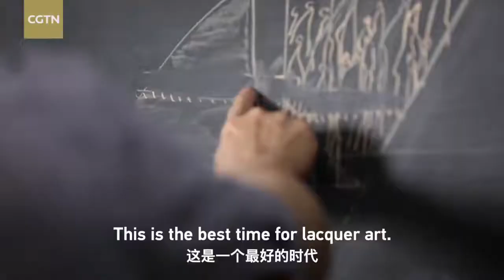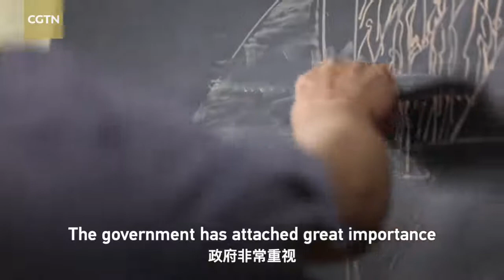【向海而榮：海上絲綢之路上的古老手藝】海上看中國#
廣東陽江有一種傳統油漆技藝，叫漆藝。在古代海上絲綢之路上，有很多漆藝產品遠銷海外。面對傳統與現代的融合，陽江漆藝傳承人傅以周帶著他的徒弟們傳承著數百年的手藝。During China’s Song Dynasty (960-1279), lacquer artwork was one of the most prized commodities the country traded along the Maritime Silk Road. The craft is still alive to this day thanks to inheritors of the art residing in places like the city of Yangjiang in south China’s Guangdong Province.​